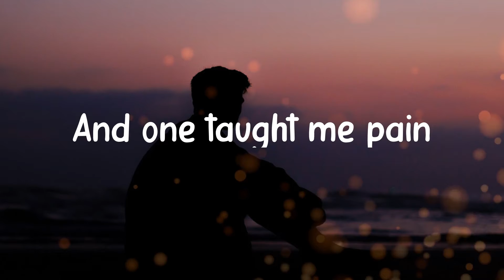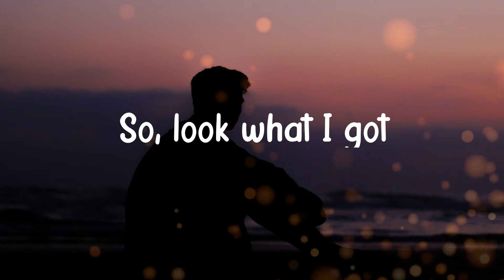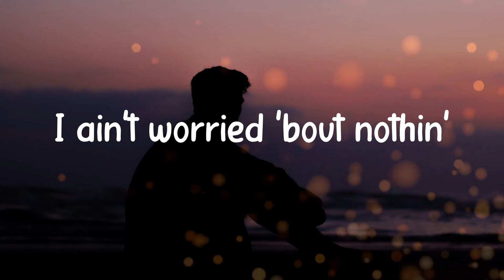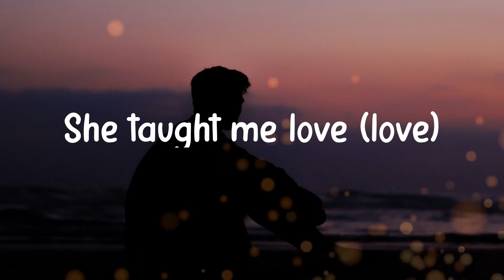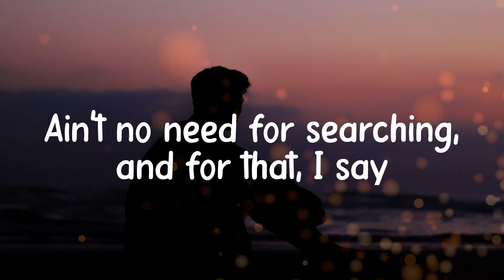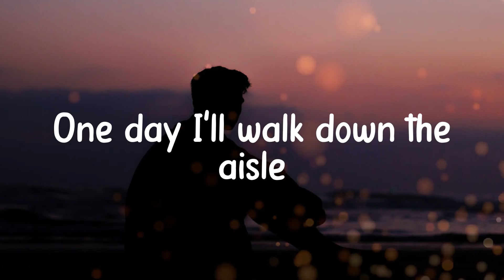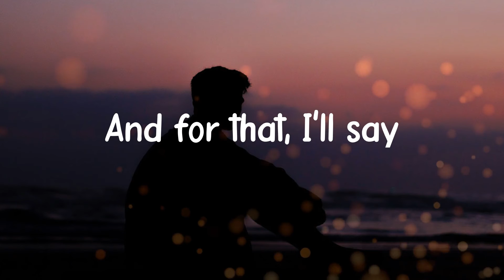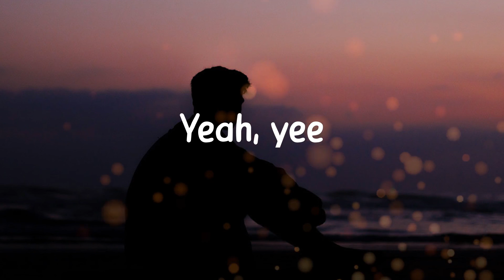Ariana Grande - thank u, next (Lyric video)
Lyrics:
Yeah, 𝚢ee
Yeah, 𝚢ee